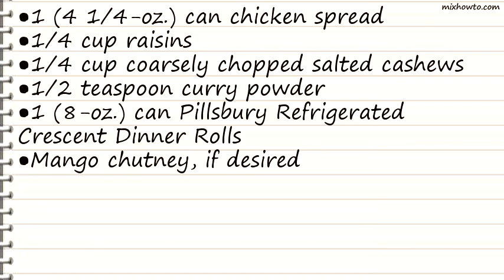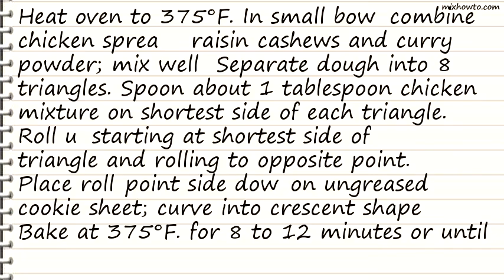Recipe Chicken Curry Crescent Snacks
INGREDIENTS:
●1 (4 1/4-oz.) can chicken spread
●1/4 cup raisins
●1/4 cup coarsely chopped salted cashews
●1/2 teaspoon curry powder
●1 (8-oz.) can Pillsbury Refrigerated Crescent Dinner Rolls
●Mango chutney, if desired